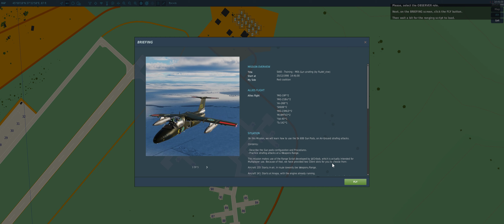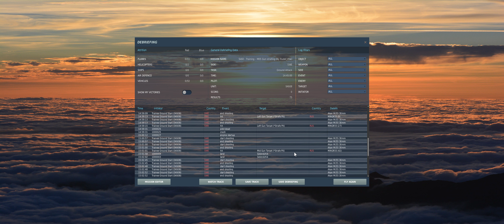Saab Sk 60 - Training - M05 Gun Strafing (Ground Start)